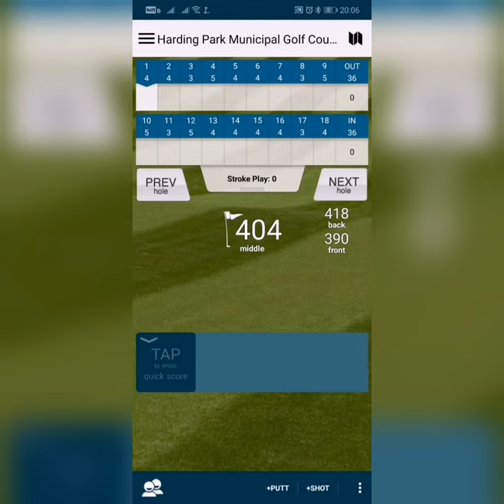Top Rated Free Golf Rangefinder & Scorecard: Golf Pad GPS Feature Highlights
Discover why Golf Pad GPS is the top rated golf GPS rangefinder and scoring app. See the most popular features in action - like scoring, shot tracking, measuring distances tee to green or any point on the map, aerial flyovers of the hole and more. Download in Google Play or the Apple App Store.